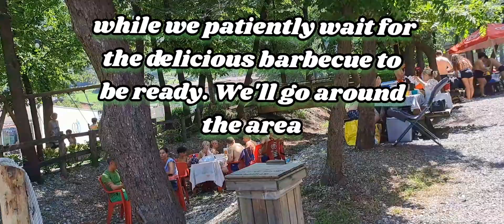Weekend Getaway Grilling and Chilling | Lago Endine Bergmo, Italy